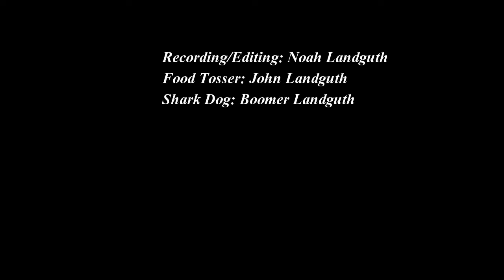Boomer - Slow Motion Eating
Clips of my dog, Boomer, eating things tossed at him
Shot with a GoPro Hero 3+ Silver Edition